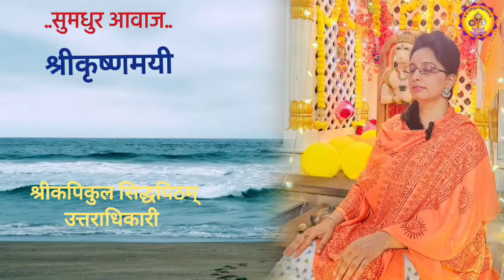shriram prayer divine Ramdasswami kapikul ram रामभजन teaser trailor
सद्गुरू समर्थ रामदास स्वामी महाराज लिखित कोमल वाचा दे रे राम भजन..

सादरकर्त्या उत्तराधिकारी कृष्णमयी तसेच म्युझिक कंपोझिशन ऋषिकेश जोशी..

sung and directed by krishnamai..